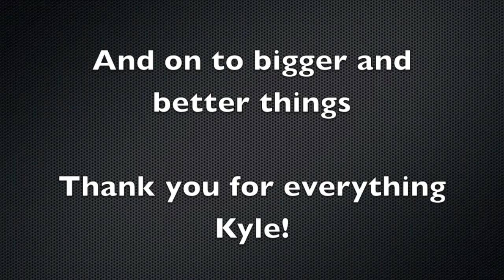Kyle Silva Highlights 2013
UNCA Flying Snatch Captain Kyle Silva's 2013 Highlights